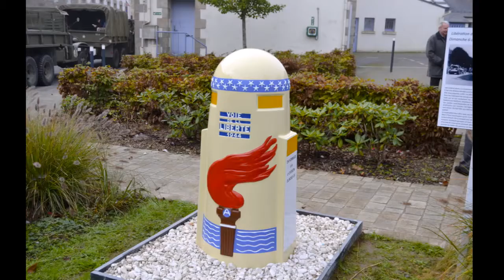‎samedi‎ ‎28‎ ‎octobre‎ ‎2017 Taille moyenne Copie